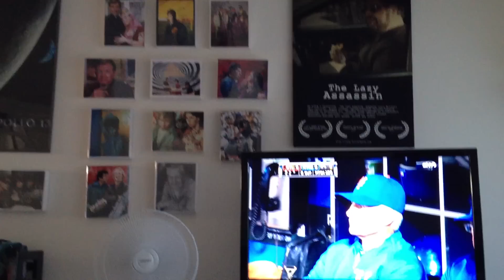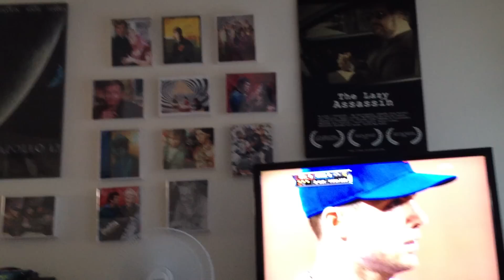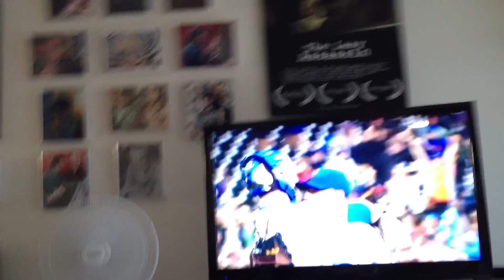Johan Santana No-Hitter.MOV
Johan Santana, Mets, No-Hitter, History, Baseball, Citi Field,